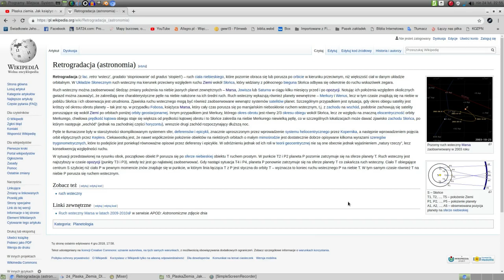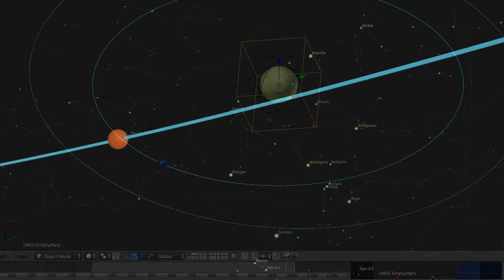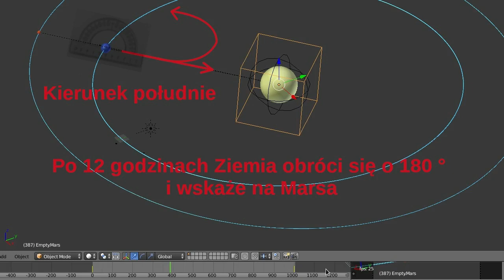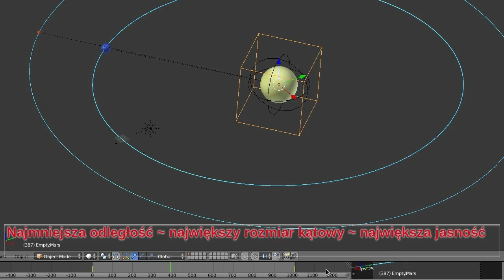Krzywizna Umysłu Odc. 24 Płaska Ziemia - HelioCentryzm - Retrogradacja (Kulista Ziemia Cz. 5)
Wiem, że miało być jeszcze o wielu ciekawych rzeczach w heliocentryzmie, ale brak czasu...

W następnych filmach będę opowiadał o innych gwiazdach - "gwiazdach płaskiej Ziemi"

Link Do kanału Twórcy zarąbistego mojego Intro :)

Info o wykorzystanych ścieżkach dźwiękowych